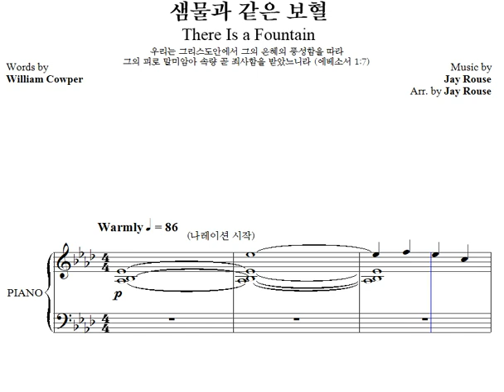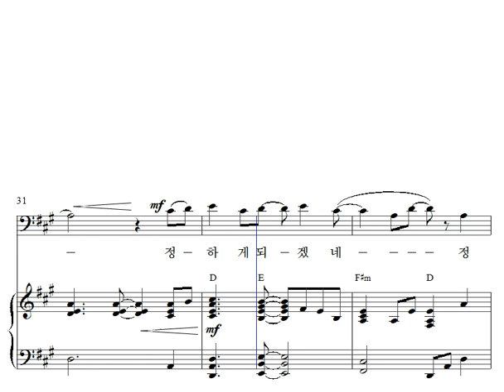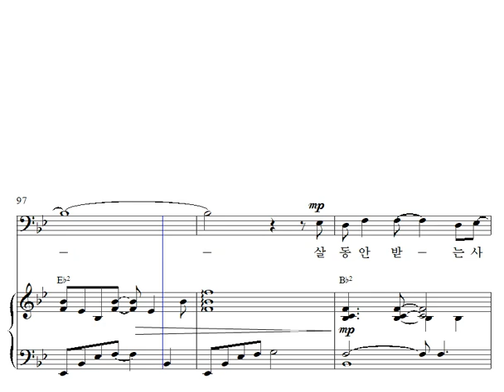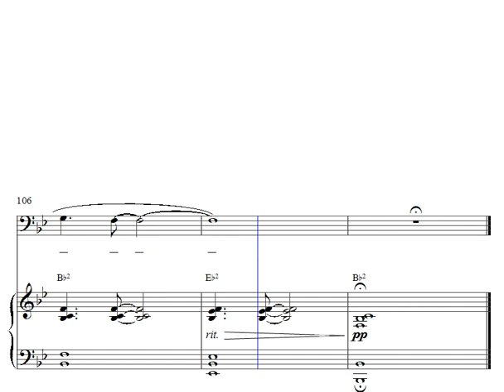4. 샘물과 같은 보혈 (There Is a Fountain) - 테너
Words by William Cowper